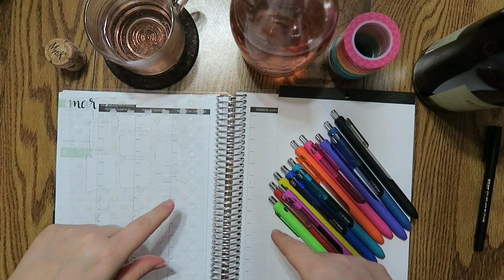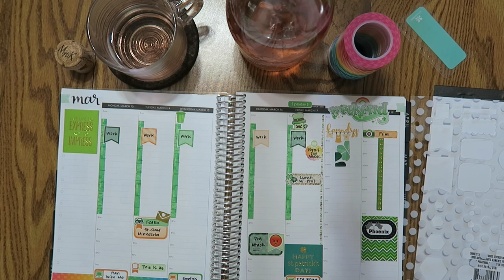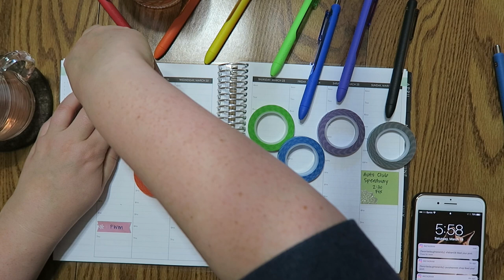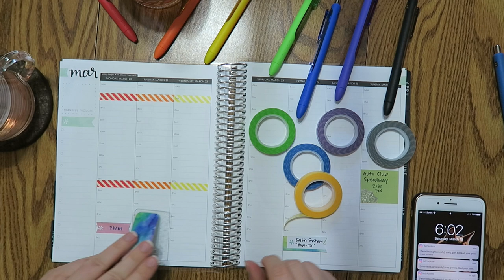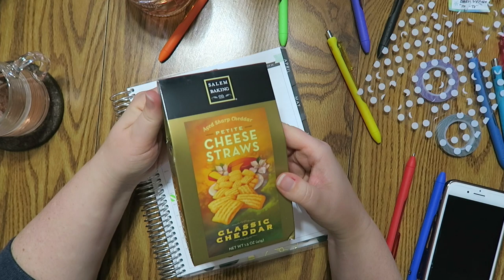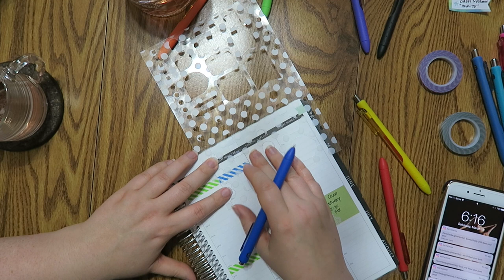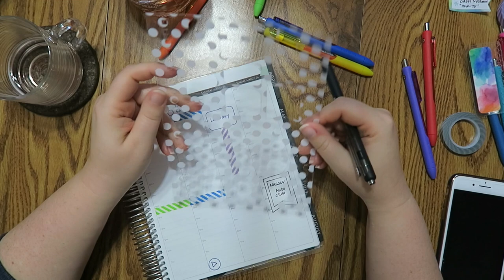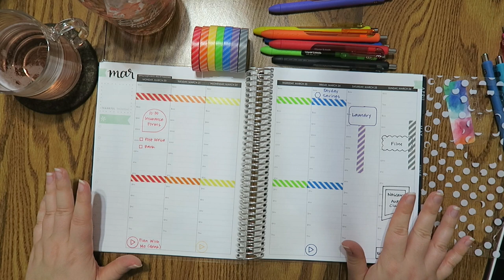Drink With Me | March 20th - 26th | Erin Condren Hourly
Welcome to DRUNK-Emily attempts to plan the week!  LOL

This is a long video, I apologize.  I tried to clip it together in a way that worked.  But it's still amazingly long.

Thank you for putting up with my shenanigans.  All links are below

Doodlebug Washi

12527 Central Avenue NE #322